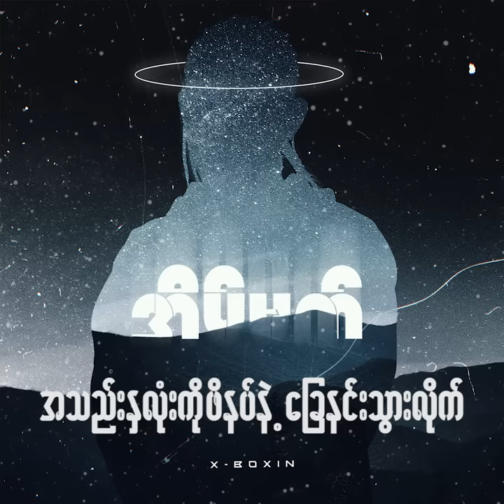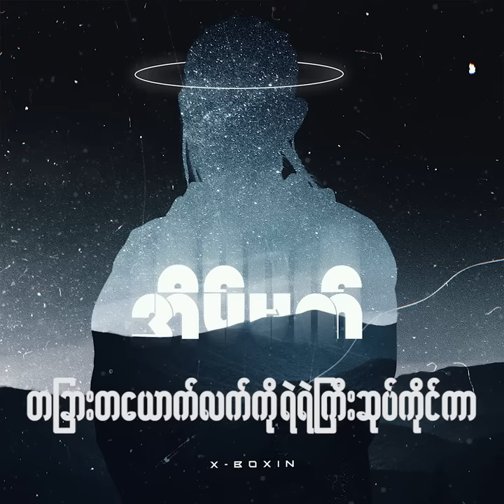X- Boxin - Eain Mat ( Official Lyrics Video )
Song Name  - Eain Mat
Artist             -   X-Boxin
Lyrics            -    X-Boxin
Guitar            - Thwang Ling
Video             - Initial Figure

XBoxin XBoxin OfficialXBOXIN X-BOXIN#FUTUREALBUM